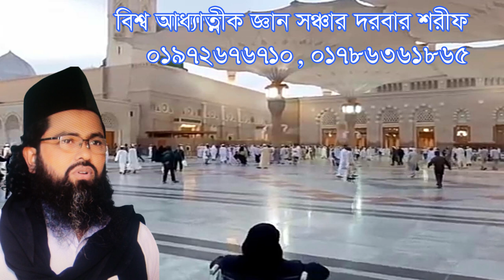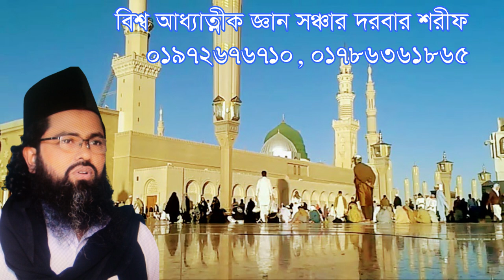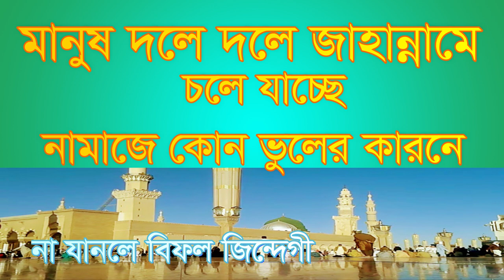নামাজে এই ভুলের কারনে মানুষ দলে দলে জাহান্নামে চলে যাচ্ছে। Manush dole dole jahanname chole jacche